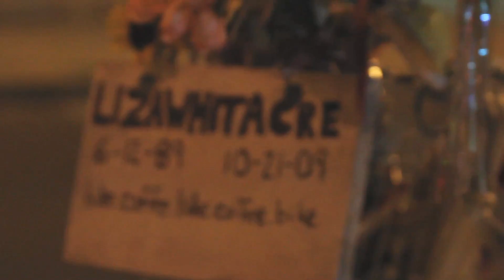Cocteau Twins - The Thinner the Air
This film was created for the 2nd Tied House Film Festival, a collaboration between Chicago Filmmakers and Haymarket Brewery. The Tied House Film Festival commissions films about the 5 stages of drunkenness: Excitement, Euphoria, Confusion, Stupor, Coma. I picked Stupor as my "stage."

We shared the 1st place prize by audience vote with OJ Dingo's, a short by the Lakewood Manor Players.

This film is also a director's sketch for my upcoming feature film, The Alley Cat.

I didn't know Liza Whitacre, but her death has affected me often. The day she died I heard about it in the news and thought about how young she was, what a pleasant street Damen usually is to ride on, and how often I pass that intersection.  As an urban cyclist in Chicago, I pass her ghost bike regularly.

Making this film was humbling. I wanted to show respect for Liza's memory in my actions, while being there, as well as in the final film.  It was striking that, during maybe only an hour of shooting, many cyclists who rode past blew her kisses, rang their bicycle bells, or said things to her, such as, "Liza, we love you."  I found myself speaking to her, too, though I never met her in life (that I know of).  I said, "Your friends have not forgotten you. They miss you."

Technical info:

I Shot this on the Canon EOS 60D in available light (streetlamps), and edited in Final Cut Pro.

This was my first time using the 60D and I had no camera support (tripod or shoulder rig) to balance the very heavy lens.  I was playing with Auto Focus (something I would ordinarily never use, but just trying it out) and practicing some camera moves over and over, thinking I would use the smoothest bits in the film.

However, while editing, I wanted to make the film feel subjectively as though the viewer was in a stupor. 1st Person Cinema is an experiment which has largely failed in the narrative sense, but in a short, experimental context I think it can be effective.  At any rate, I found myself using and liking the out-takes more than the takes, giving the film a rougher, more personal and less processed feel.  "The Thinner the Air" is by the Cocteau Twins from their Victorialand album.